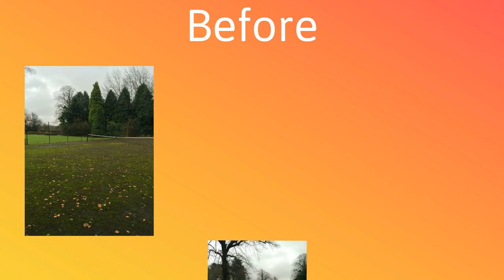Residential Tennis Court Cleaning and Painting in Wilmslow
Residential Tennis Court Cleaning and Painting in Wilmslow is shown here. Tennis courts require a selection of varying services to get carried out to help make up the appropriate facility. Our company offers a selection of different solutions that are also created to be sure that your present facility is in the greatest condition it can be. All the different services we have to supply is going to be outlined completely for you, to help put you at ease and make you be happy with the method. Carrying out regular tennis court washing is vital in making certain the area is safe and that you avoid damage as much as possible. We offer an extensive variation of different cleansing and rejuvenation services that can get rid of any plant life and junk from the surfacing An everyday pressure wash and brushing procedure is probably the most common washing methods for hard courts which are created from tarmac or EPDM polymeric rubber surfaces. The brushing and jet washing is done to blast away any natural matter or dust and stopping the growth of impurities like algae and moss. With facilities that haven’t got a hard court surfacing, similar to artificial grass will demand deep cleans for your infill on the surfacing, and also drag brushing and sand replacement. The water drainage on your facility is vital in making certain the facility can be used throughout the year as well as to prevent any flooding, expert treatments can be applied to prevent the development of specific impurities. To help keep the tennis court facility safe for participants all year round, a frequent plan for cleaning and maintenance needs to be put into place on site.

After getting a tennis court manufactured, it’ll be within your best interest to make sure that the facility remains in the best achievable shape throughout the year. Maintenance really should be done both consistently and as an aftercare strategy to resolve any damage. Carrying out regular ongoing upkeep on your tennis court surface will help to reduce virtually any damage and ensure the facility is as secure as is possible all year round. This can include a assortment of different procedures such as drag matting to man-made grass, which removes debris and dirt from the facility making sure it’s dependable all year round. Pressure cleaning and painting is a very common cleansing technique which is completed for residential hard tennis courts. Contaminations may cause the spaces within the sport surfacing to get clogged and filled with various dirt, sticks and leaves. Should the porosity of your surface be unsuccessful, this will lead to the facility becoming water logged and swamped which may considerably damage the product’s life-span. Reactive upkeep is designed to cope with these problems in order to rectify the situation prior to any real damage being done which could result in really expensive and time-consuming repair. We completely suggest to any or all new and current clients that they create a maintenance program with their facilities to ensure that they get their money’s worth. Clientele may have complete control over the colour scheme and design of the facility. We also provide a line marking service which will ensure that your particular facility receives a appropriately calculated out tennis court that is accurate. The specification of sports court paint that is used will come in a range of colours and possesses anti slip features which enhance playability and ensure that the location is as safe and sound as possible. If you are getting your facility coloured with slip resistant covering, ensure that you use a specialist sports contractor to make sure you get a superior quality job. Pre-emptive maintenance is the greatest way to prevent your facility from becoming worn out and losing its anti-slip attributes. Without maintenance the paint can also lose its slip resistant features leading to it to become dangerous to use

If you would like to see more videos showing residential sports courts which have had a similar type of maintenance carried out, make sure you check out this playlist

Residential Tennis Court Cleaning and Painting in Wilmslow - Our team appreciate that you have taken the time to look at our video clip If you have liked this, be sure to like and also share the video to ensure lots more people can watch it.Any comments or feedback is encouraged and you may put this in the feedback box below.